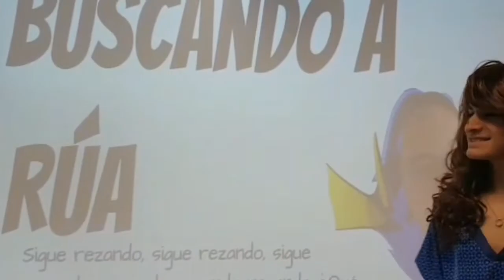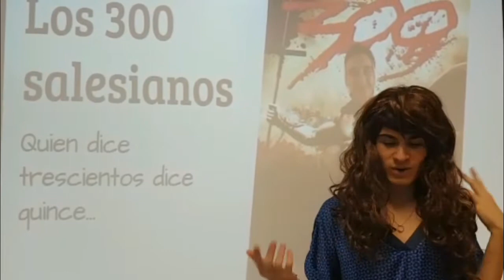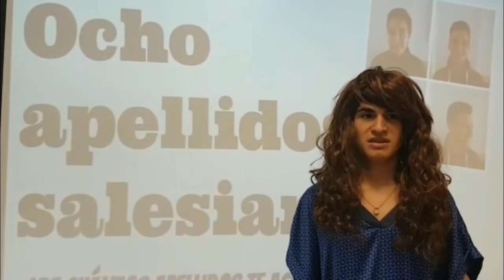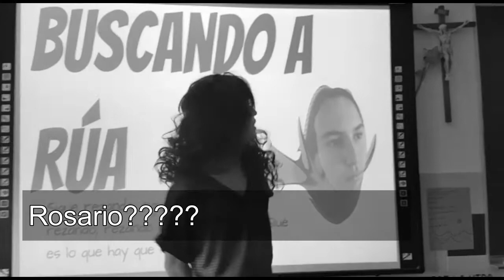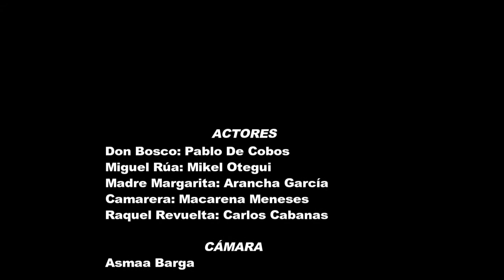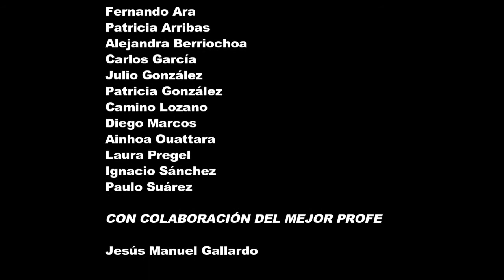BOSCOS 2017 - 4º ESO A Don Bosco y Miguel Rua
Corto realizado por los alumnos de 4º ESO A del Colegio María Auxiliadora de Majadahonda para la Gala de los Boscos 2017. En esta ocasión recreamos encuentros significativos en la vida de Don Bosco. En este vídeo se narra el encuentro vital con Miguel Rua.